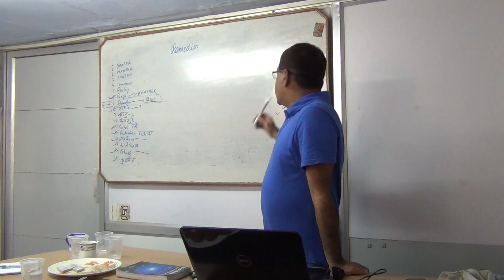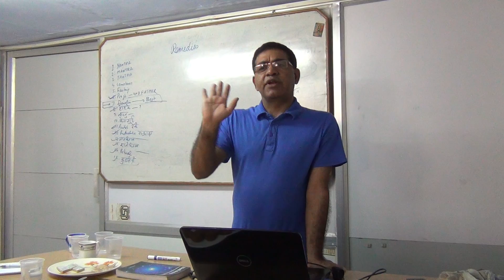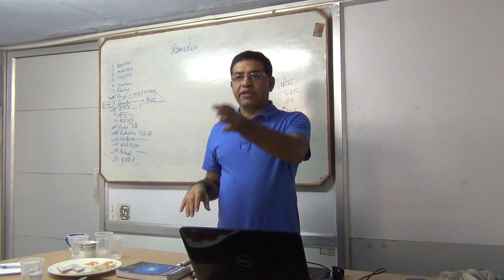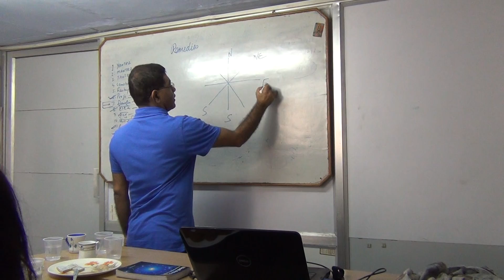Kudalini Jagran - Umang Taneja